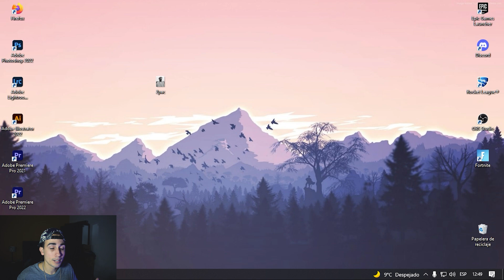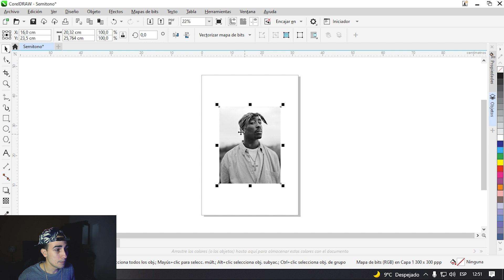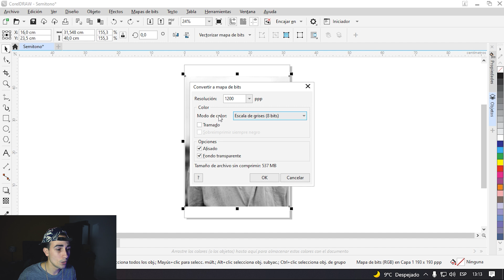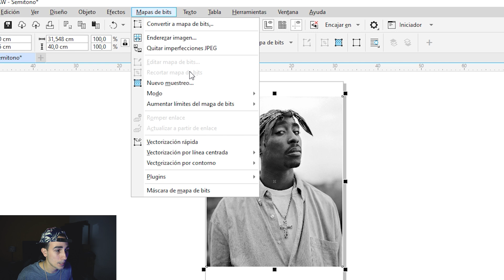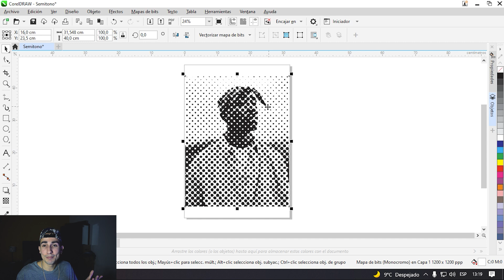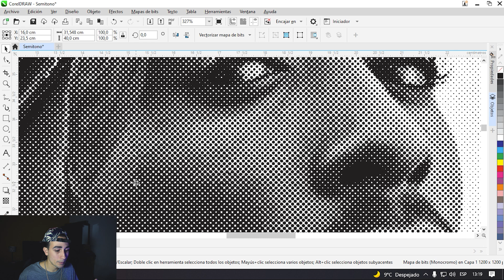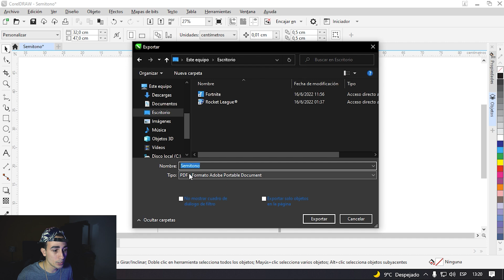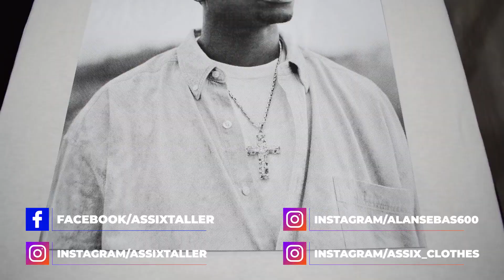SEMITONO EN COREL DRAW PARA PRENDA BLANCA /SERIGRAFÍA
Hola como andan? Hoy les traigo un tutorial de semitono para fondo claro en corel draw. Espero que les guste!

¡¡¡Grupos de Serigrafía!!!

00:00 Introducción
00:36 Tutorial
08:23 Estampado
09:09 Final

¡¡¡¡Tutoriales!